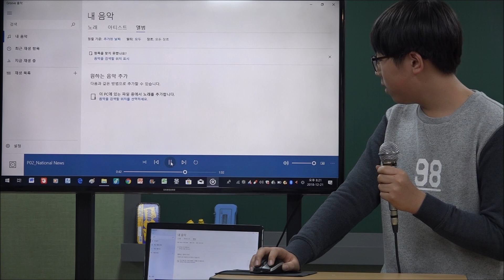이주화어학원 동시통역_중2 JTOP_JM SEOL